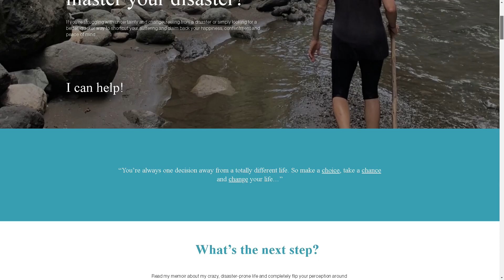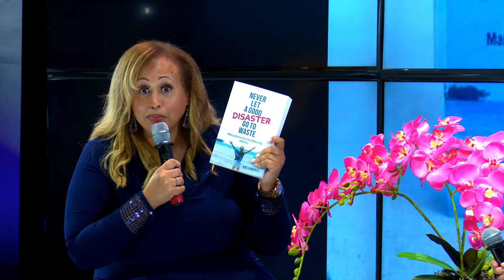The Nikki Clarke Show with Kat Finnerty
The Nikki Clarke Show is transforming lives, one story at a time!

Special guest, author of  Never Let a Good Disaster Go to Waste, Kat Finnerty.

copyright@2023